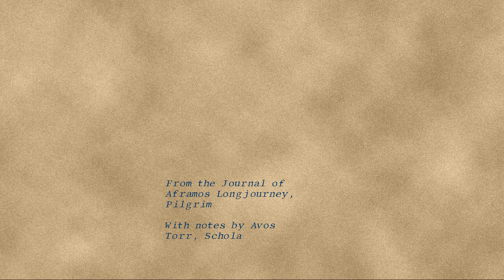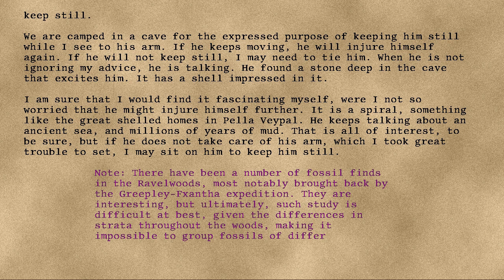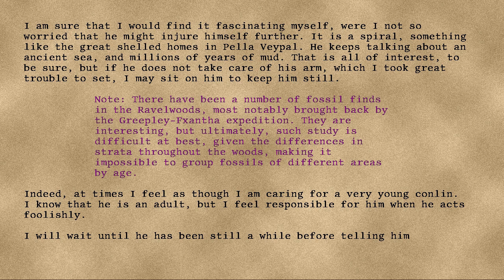Longjourney - 53 - Fifty-Sixth Day in the Trees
Series: Longjourney
Entry: 53
Title: Fifty-Sixth Day in the Trees
Date: 81st Turn, Seventh Year, Twentieth Cycle, Erevday
Credit: DrEverettMann
Rating: +12
Wordcount: 759
Last Edit: 04 Oct 2019 08:13
Revision: 6